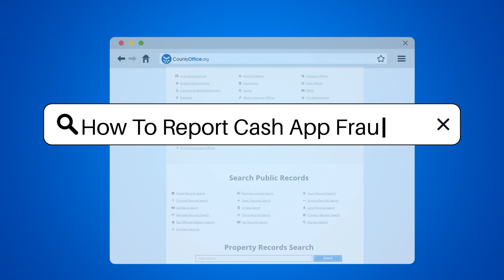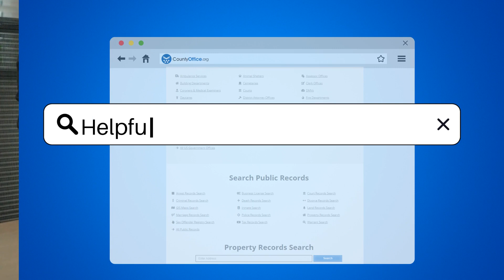How To Report Cash App Fraud? - CountyOffice.org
How To Report Cash App Fraud? In this detailed video, we delve into the essential steps to take if you suspect fraud on Cash App. Acting promptly is key to safeguarding your funds. Learn how to report the issue to Cash App's customer service, including the necessary details for investigation. Discover the importance of contacting your bank in cases of unauthorized transactions and how they can assist in disputing charges. Find out how reporting the fraud to the FTC and IC3 can combat online scams effectively.

Stay informed on monitoring your account for suspicious activity and enhancing security by changing your Cash App credentials regularly. By being vigilant and reporting any unusual transactions promptly, you can prevent further financial losses.